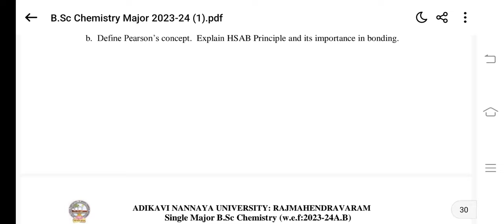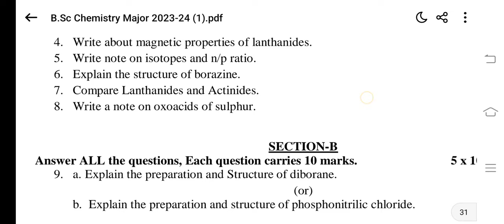AKNU Degree 2nd semester Chemistry Model Paper 2024 ||degree 2nd semester Chemistry question paper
ADIKAVI NANNAYA UNIVERSITY  Degree 1st Year 2nd semester Exam Timetable 2024 || AkNU degree 2nd sem Exams timetable
ADIKAVI NANNAYA UNIVERSITY Degree 1st semester Chemistry Model Question Paper   2024 || Aknu
AKNU Degree 2nd semester Chemistry Model  Paper 2024 || Chemistry question paper

AkNU degree exams
AkNU degree 1st year exams
degree 2nd sem exam date 2024
degree exam time table 2024
degree 2nd sem exam date 2024 ts
ADIKAVI NANNAYA UNIVERSITY degree exam time table 2024
 ADIKAVI NANNAYA UNIVERSITY  Degree 1st Year 1st sem Exam Timetable 2023| ANU degree 1st sem Exams
ADIKAVI NANNAYA UNIVERSITY  Degree 1st Year 1st semester Exam Timetable 2023 || ANU degree 1st sem Exams timetable

AkNU degree exams
AkNU degree 2nd sem exam date 2024
degree 1st semester exam time table 2024
degree 1st semester exam date 2024 Ap
2nd sem degree exam time table
anu 2nd sem exam time table 2024